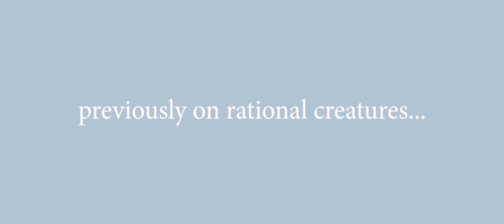SEASON ONE RECAP | RATIONAL CREATURES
RATIONAL CREATURES - chart your own course, fall (back) in love. A modern story inspired by Jane Austen's PERSUASION.

Created by Ayelen Barrios Ruiz Pagano, Hazel Jeffs, Jessamyn Leigh, and Anya Steiner.

Cast:
Kristina Pupo - Ana Elías
Peter Giessl - Fred Wentworth
Benjamin Mills - Ben Wick
Derek Quesada - Louis Musgrove
Gabriela Diaz - Marisol Musgrove-Elías
Leticia Julian - Charlie Musgrove-Elías
Cat McKay - Sophie Wentworth
Stephanie Fongheiser - Henrietta Musgrove
Riley Pupo - Russell